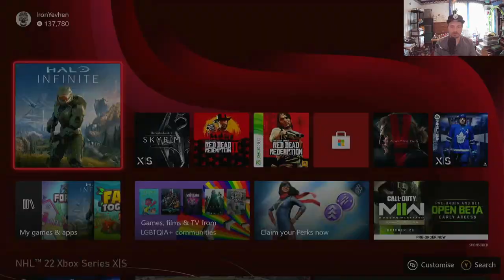Halo Infinite campaign Ep.14